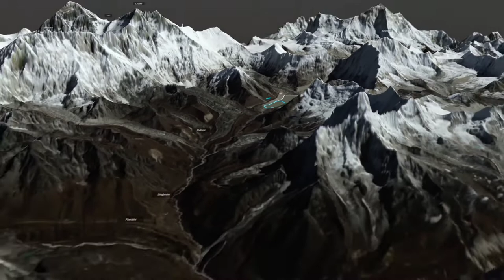NASA explores earth connection